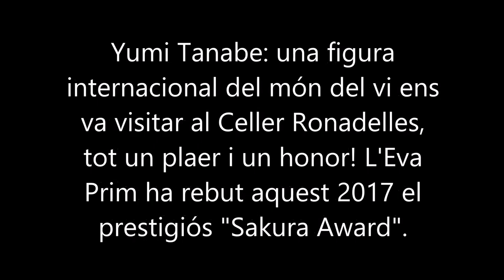Celler Ronadelles with Yumi Tanabe, Sakura Japan Women's Wine Award Chairperson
We have had the pleasure of receiving the visit of Yumi Tanabe at Celler Ronadelles.
Mrs. Yumi Tanabe was born in Ikeda, Hokkaido where Tokachi wines have been produced. Her father, Mr Kaneyasu Marutani, planned and started the production of Tokachi wines when he was a chairperson of Ikeda town and later a member of the House of Councilors.(died in 2014)
She studied mathematics at Tsuda College and after getting a bachelor's degree, she took the course of Wine & Spirits at Cornell University in New York, USA.